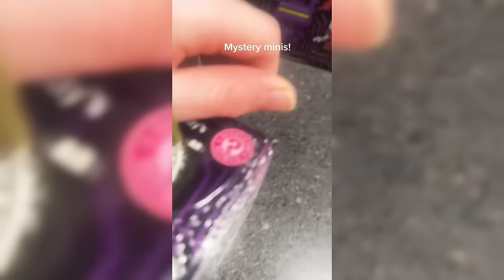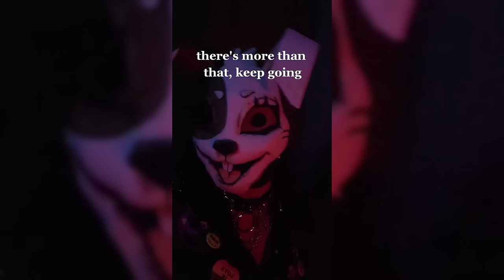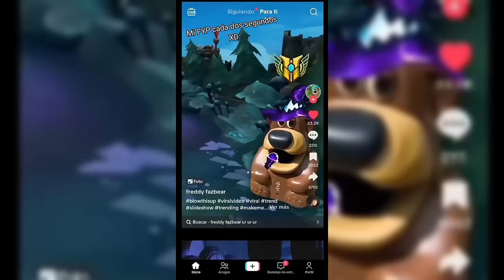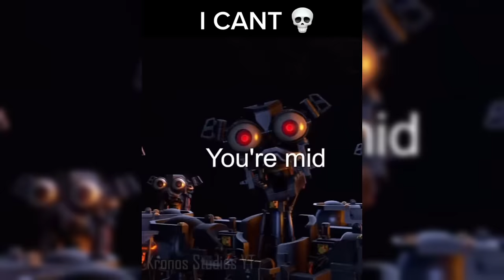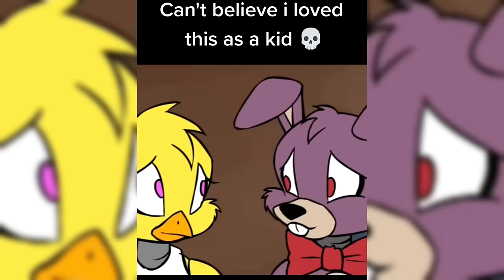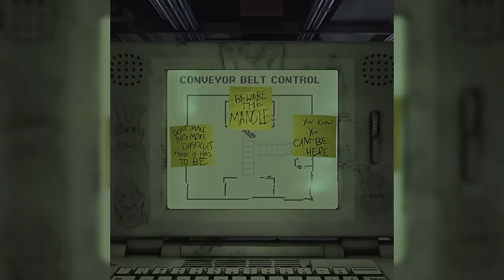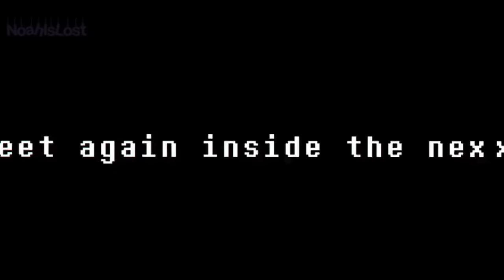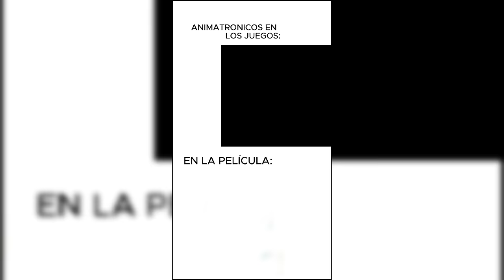FNAF Memes 😎 Worth Watching in 2024🔥 - Tik Tok Compilation #92